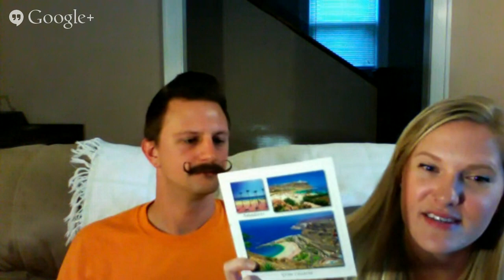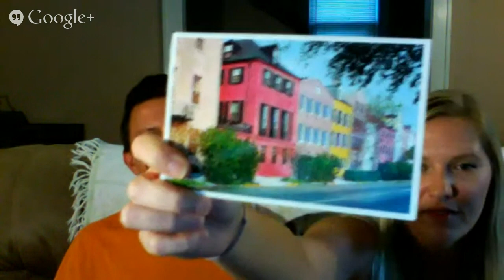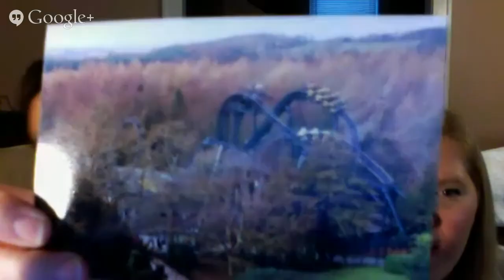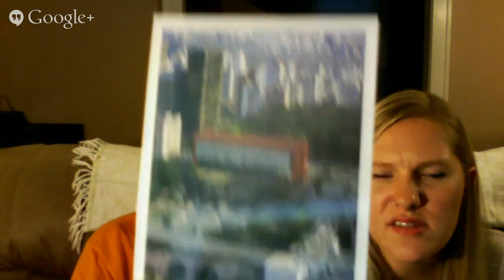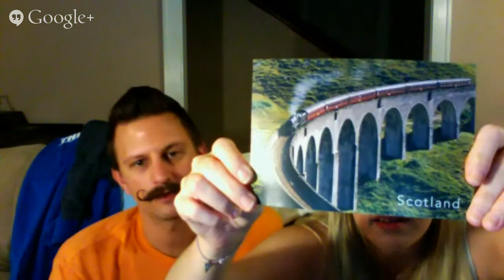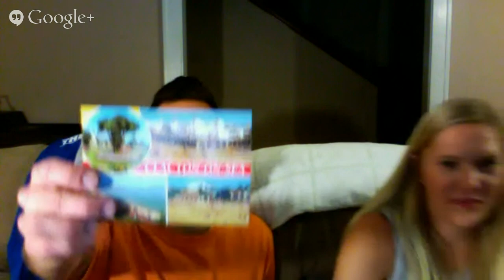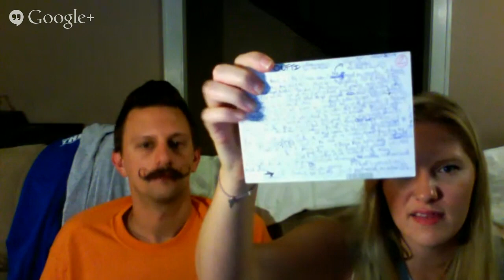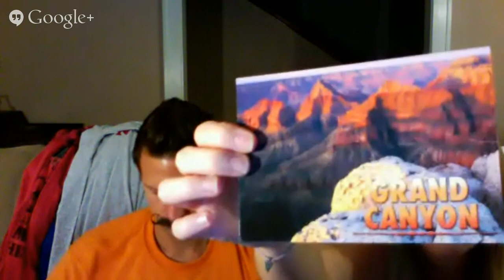Mail Vlog 11 LIVE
Our first live mail vlog!!!